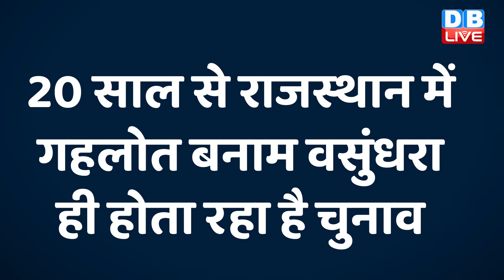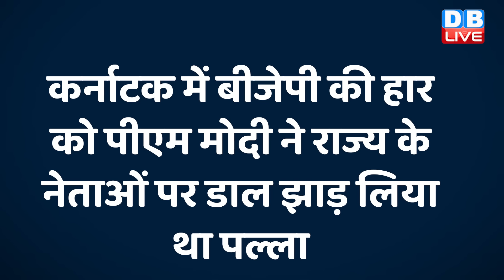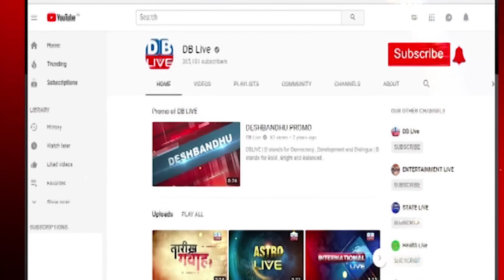Ashok Gehlot के चक्रव्यूह में फंस गए PM Modi | Rajasthan Assembly Election |Vasundhara Raje